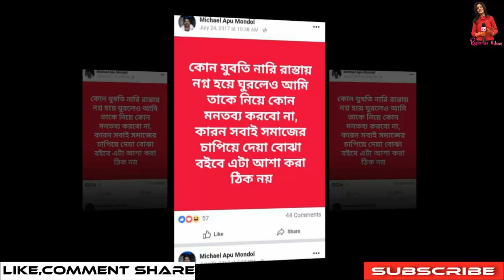আমেরিকান তরুনী বরিশালের রঙ মিস্ত্রীর প্রেমের আসল রহস্য ফাঁস,জানলে বোকা হবেন আপ্নিও!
Reporter Kulsum
Entertainment

আমেরিকান তরুনী  বরিশালের রঙ মিস্ত্রীর প্রেমের আসল রহস্য ফাঁস,জানলে বোকা হবেন আপ্নিও!আমেরিকান তরুনী  বরিশালের প্রেমের নামে বাংলাদেশকে বোকা বানাল যেভাবে জানলে বোকা হবেন আপ্নিও! অপু আসলে রং মিস্ত্রী নয়, প্রচন্ডভাবে বাংলাদেশকে ঘৃণা করা এক যুবক, যে দেশ ছারার জন্য এমেরিকান এই নাস্তিক মেয়েটিকে বেছে নিয়ে দেশ ছারার হাতিয়ার হিসেবে মেয়েটিকে ব্যবহার করে পুরো দেশের মানুষ্কে বোকা বানাল, সে খুব শুদ্ধ ভাষায় কথা বলেছে সময় টিভির সাক্ষাতকারে,এমঙ্কি ভাল ইংরেজি লিখেছে ফেসবুকে যা দেখলে নিজেই বুজবেন শিক্ষিত এমেরিকাঙ্কে পটান রঙ মিস্ত্রির কাজ নয়!

‘২০০১, ক্রিকেটের আঙিনায় পথচলা শুরু। আজ ২০১৮। এই প্রায় দেড় যুগে ক্রিকেট যা খেলেছি, জীবন দিয়ে খেলেছি। কখনো আপোস করিনি। আগামী বিশ্বকাপ পর্যন্ত আপোস করতেও চাই না। বাকিটা মহান আল্লাহর ইচ্ছা।
রাজনীতির তাড়না আমার ভেতরে ছিলই। কারণ সবসময় বিশ্বাস করেছি, রাজনীতি ছাড়া দেশের উন্নয়ন জোরালোভাবে সম্ভব নয়। ক্রিকেট খেলেছি, আপনাদের ভালোবাসা পেয়েছি। না হলে হয়তো ২০১১ সালেই হারিয়ে যেতাম। এই মাশরাফিই হয়তো এতদিনে থাকত না। ২০১১ সালে আপনাদের কাছ থেকে যে ভালোবাসা পেয়েছি, তা আমাকে এই সাত বছর চলতে সহায়তা করেছে। এবার আমার সামনে সুযোগ এসেছে দেশের মানুষের জন্য কিছু করার। বিশ্বকাপের পরের সাড়ে চার বছর আমার জন্য কী অপেক্ষায় আছে, সেটাও জানি না। তাই আমি সময়কে মূল্যায়ন করেছি। সময়ের ডাক শুনেছি। কারণ আমি বিশ্বাস করি, সময়ের কাজ সময়েই করা উচিত।

শাকিব শ্রাবন্তীর বিয়ের কথা বিশ্বাস করেন না? শাকিবকে দ্রুত অপুকে বিয়ের অনুরোধ জানাল বুবলী পুরো সুস্থ নয়? তবুও হাসপাতাল থেকে অপুকে নিজের বাসায় নিয়ে গেল শাকিব? রাত জেগে সেবাও করবেন হুম মুখে এস কে মুভিস? Eskay Movies | Jeet | Dev | Shakib khan | Star Golpo হুবহু কপি Chittagainga Powa Noakhailla Maiya | movie | Shakib Khan | Bubly | Bengali Movie 2018

ডি এ তায়েবকে নিয়ে শাকিব খানের নির্বাচনের প্রস্তুতি । Shakib Khan I Da Tayeb I FDC I Shilpi Samiti এবার শাকিব জাতীয় সংসদ নির্বাচন নিয়ে মুখ খুললেন, সবাই নেতা হলে অভিনেতা হবে কে!!
শাকিব খানের পর এবার অপু বিশ্বাসের নির্বাচনে আসার গুঞ্জন । Apu Biswas Shakib Khan Election Rumor কেন ঢালিউড কিং শাকিব খান পারবে না যদি কলকাতার দেব পারে! shakib khan nirbachon 2018| dev | otv শাকিব খান ও ডিপজল যে আসন থেকে নির্বাচন করতে যাচ্ছেন। বিএনপি ছেড়ে ডিপজল চলে গেলো আওয়ামী লীগে আওয়ামীলীগের শাকিব হবে মন্ত্রী আমি মন্ত্রীর বৌ এবং আব্রাম মিছিল করবে আমার ভাই তোমার ভাই শাকিব ভাই -অপু | DotZero ১৫টি বছর শাকিব খান আমাদের জন্য ত্যাগ করেছে আমরা তাকে ভূলবো না- ভিলেন শিবা সানু | Exclusive video আমি স্বীকার করছি শ্রাবন্তীকে গোপনে বিয়ে করেছি? শীঘ্রই শ্রাবন্তীকে ডিভোর্স দিচ্ছি -শাকিব | DotZero আমার পেটে শাকিবের সন্তান? শীঘ্রই আমি শাকিবের সন্তানের মা হতে যাচ্ছি -শ্রাবন্তীর নতুন বোমা
শাকিবের বাবা আগেই জানেন শাকিব আগুন সাক্ষী রেখে হিন্দু রীতিতে শ্রাবন্তীকে গোপনে বিয়ে করেছে | DotZero শাকিবকে বাবা মানতে রাজি নয় শ্রাবন্তীর ছেলে? শাকিব-শ্রবন্তী বিয়ে হলে মায়ের নামে মামলা দিবে | DotZero শাকিব খনকে টেক্কা দিয়ে যে আসনে এমপি নির্বাচন করবেন অপু বিশ্বাস!! চমক সৃষ্টি করে কোন দলের ‘মনোনয়নপত্র কিনছেন’ শাকিব খান ও নাজমুলহুদা ? দেখুন বিস্তারিত ! থানায় গিয়ে শাকিবের উপর রাগ করে শাকিবের গালে জোরে থাপ্পর মেরে দিল শাকিবের অসুস্থ মা | DotZero অপু বিশ্বাস ও শাকিবের মধ্যে আবারো সম্পর্ক হচ্ছে,কি সে কারন জানুন ভিডিওতে !! Viral!শাকিব আব্রামের কাটানো মুহূর্ত!জেদ করে অপুর সাথেই ঘুড়তে যাই জয়!Apu biswas news!shakib opu abram শ্রাবন্তী আমার ও শাকিবের সুখের ঘর ভাঙ্গতে চান? এদেশে শ্রাবন্তীকে নিষিদ্ধ করা হোক -অপু | DotZero অবশেষে নির্বাচন দাঁড়ালেন শাকিব খান, তার প্রতিপক্ষ কে ,তাহলে দেখুন ভিডিও!! শাহেনশাহ শাকিবের সঙ্গে শুটিংয়ে নুসরাত ফারিয়া দেখুন ভিডিও - Shakib Khan - Nusraat Faria 'Shahenshah'
১৭ কোটি টাকার গাড়ি   শাকিব খানের দেয়া উপহার দেখে মিম জন্মদিনে চমকে গেলেন মিমও